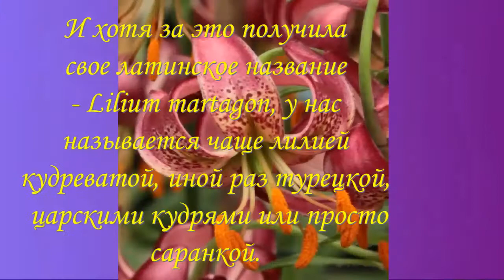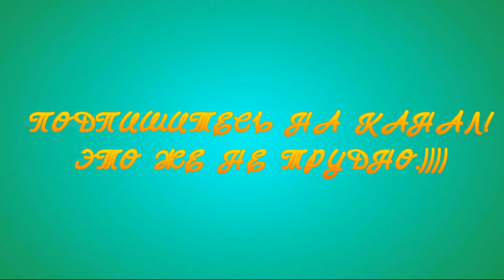КУДРЕВАТЫЕ ЛИЛИИ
Лилии кудреватые  произрастают в дикой природе. Наиболее устойчивые к неблагоприятным условиям внешней среды.